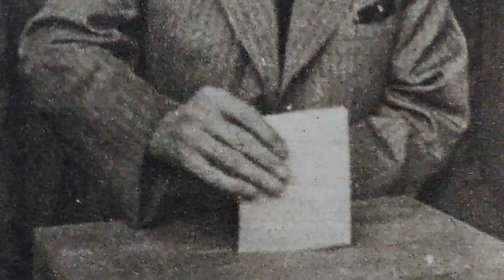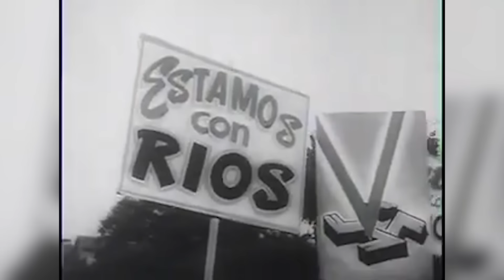Chile during World War II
Chile remained neutral during World War II and did not actively participate in the conflict. The country, led by President Pedro Aguirre Cerda during the early years of the war, maintained a policy of non-intervention and focused on internal matters. Several factors contributed to Chile's decision to stay out of the conflict.
   Chile was undergoing a period of political stability under President Aguirre Cerda, and there was a desire to avoid involvement in the external conflicts that were gripping many other nations. Chile had strong economic ties with both the Allies and the Axis powers. The country was a significant supplier of copper, nitrates, and other minerals, and its economy was dependent on exports. The government aimed to protect its economic interests by avoiding taking sides in the war. Chile's geographic location, situated on the western coast of South America, provided a degree of isolation from the main theaters of war in Europe and Asia. This geographical distance contributed to Chile's ability to remain neutral. President Aguirre Cerda implemented a policy of focusing on domestic issues and social welfare, particularly in addressing issues related to poverty and education. This domestic focus was prioritized over involvement in the global conflict.
   Despite its official neutrality, Chile faced some challenges during the war. The German navy carried out operations in the South Atlantic, and there were concerns about the possibility of German submarines operating near Chilean waters. The codename for the German espionage in Latin America during World War II was named Operation Bolívar and was major in Chile, Argentina and Paraguay. Additionally, there were internal debates and divisions over the country's stance, with some factions expressing sympathy for either the Allies or the Axis powers. After President Aguirre Cerda's death in 1941, his successor, Juan Antonio Ríos, continued the policy of neutrality. Chile maintained diplomatic relations with both Allied and Axis nations throughout the war. It wasn't until after the conflict that Chile, like many other nations, participated in the establishment of the United Nations in 1945.

SOURCES
– A History of Chile, 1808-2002 (Simon Collier, William F. Sater).
– Latin America During World War II (Thomas M. Leonard, John F. Bratzel).

1943 Parade and celebration in Santiago as Chile joins the United Nations

SOUNDS
Freesound.org.